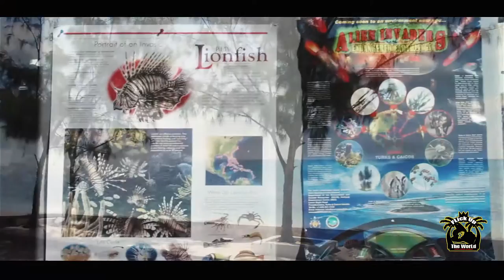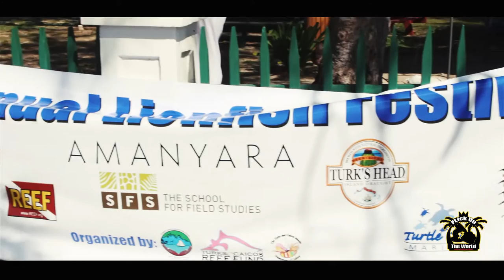1st Annual LionFish Festival Grand Turk Turks & Caicos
Grand Turk Turks & Caicos Islands 1st Annual LionFish Festival and StefShutter was there to FLickUpTheWorLd